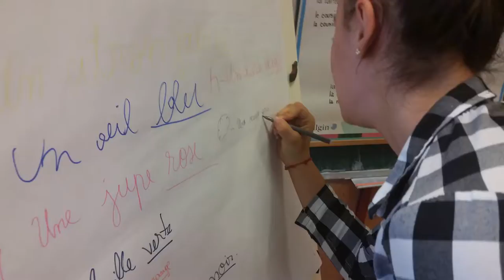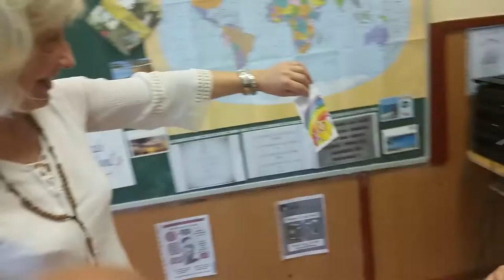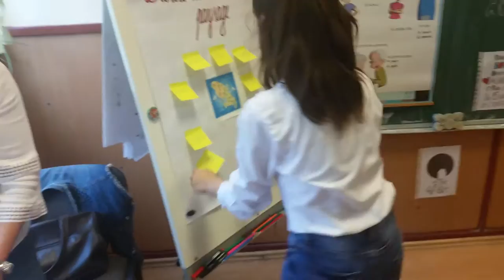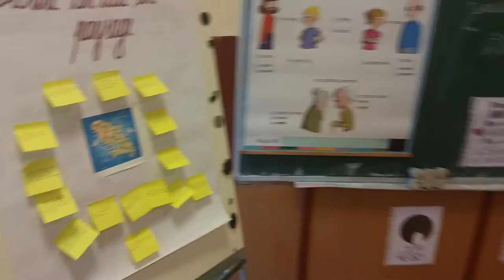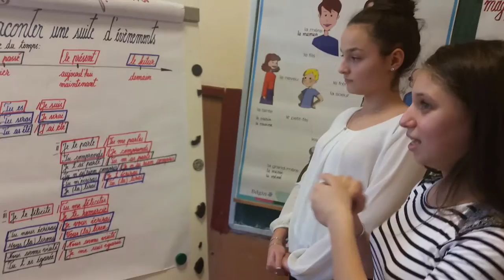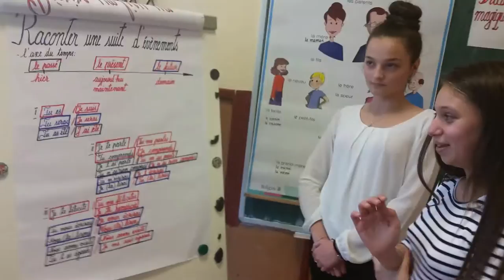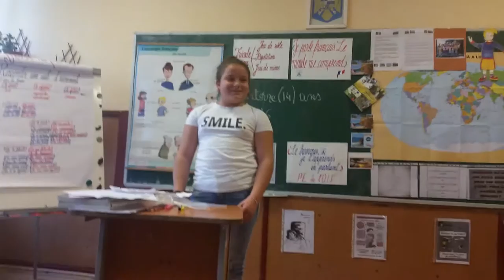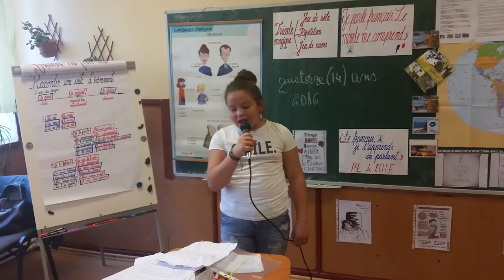Leçon de français au Lycée technologique "Matei Basarab" Mânastirea (2)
"Je parle français. Le monde me comprend."